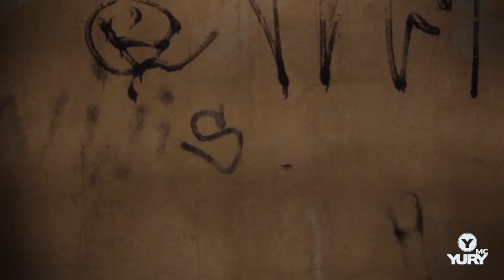A melodia vai nascer | MC YURI QJC ( Rap/Violão - VIDEO CLIPE )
Artista : MC YURY
Mixagem / Masterização : Studio Made in Favela / Dj Dengue
Mp3 -